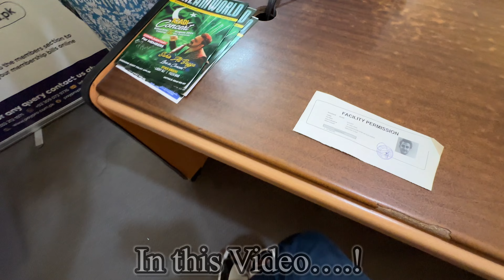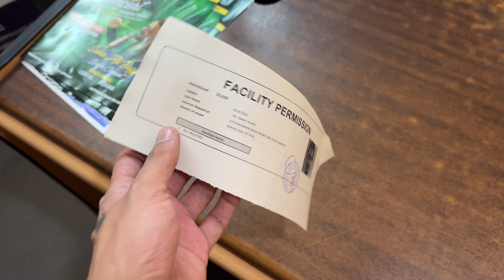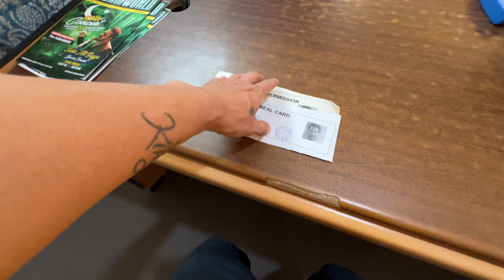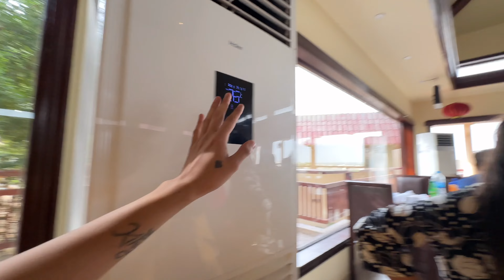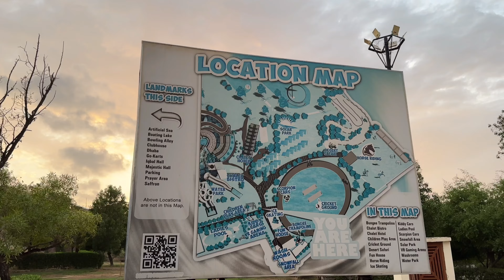Aj phir Dream world resort gaye family k saat Full tour kiya 2024 VLOG